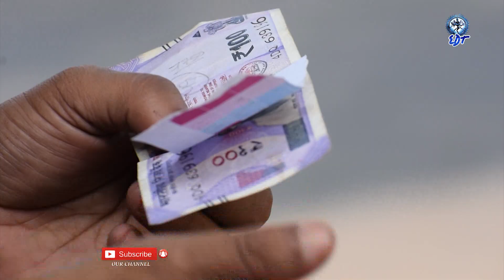PARBONA AMI CHARTE TOKE||পারবো না আমি ছাড়তে তোকে|| Bengali Song Presented By EDT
Parbo Na Ami Charte Toke Song Lyrics from bengali movie Borbaad(2014). A beautiful song sung by Arijit Singh And Prashmita Paul. Music Composed by Arindom. Directed by Raj Chakraborty. Starring: Bonny Sengupta And Rittika Sen.

Film Name - Borbaad(2014)
Singers - Arijit Singh And Prashmita Paul
Music Composer - Arindom
Lyrics - Prasen
Director - Raj Chakraborty

Parbo Na Ami Charte Tokey Title Song - Arijit Singh V2

Parbo Na Ami Charte Toke Lyrics In Bangla :

ভাললাগে হাঁটতে তোর হাত ধরে

ভাবনা তোর আসছে দিন রাত ধরে (x2)

এলোমেলো মনটাকে কি করে আর রাখে

কেন আমি এত করে তোকে চাই..

পারবোনা.. আমি ছাড়তে তোকে

পারবোনা.. আমি ভুলতে তোকে

পারবোনা.. ছেড়ে বাঁচতে তোকে

হোয়ে জা না রাজি একবার..

ভাললাগে চাইলে তুই আড় চোখে

চাইছি তোর অই দুচোখ আর তোকে (x2)

এলোমেলো দিশ করে, সারাটা দুপুর ধরে

বসে বসে বুনে চলি কল্পনায়...

দেখা দিয়ে তুই যদি চলে যাস

কি কারনে বল এত কিছু চাস

আমিও কি, চেয়ে বসি, তোর কাছে..

সাদাসিধে মন করে কি এখন

কি কারনে বল এত উচাটন

আমিও কি পেয়ে বসি তোর কাছে..

কথা.. ছিলো, কথা রাখার, আমায় ডাকার

Parbo Na Ami Charte Toke Song Lyrics :

Val-lage haat-te tor haath dhore
Vabna tor asche din raat dhore
Elomelo mon-take,
ki kore ke aar rakhe
Keno ami eto kore toke chai
Parbona... ami charte toke
Parbona... ami bhulte toke
Parbona... chere banchte toke
Hoye ja na raji ekbaar...

Val-lage chaile tui aar chokhey
chaichi tor oi du chokh aar toke
Elomelo dis kore, Sharata dupur dhore
Boshey boshey bune choli kolponay..

Dekha diye tui jodi chole jaash
Ki karoney bol eto kichu chaash
Ami-o ki, cheye boshi, tor kachey..
Sadasidhey mon kore ki ekhon
Ki karone bol, eto uchaton
Amio ki peye boshi tor kache..
Kotha chilo, kothar rakhar, amay dakar

THIS VIDEO PRESENTED BY#EDT_ ... CONCEPT BY ATANU & SHIBA.CASTING BY ATANU & IMON. EDIT BY ASHOK SAHA.